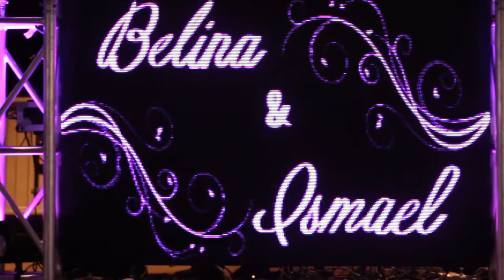Ismael & Belina's wedding Dj azlo